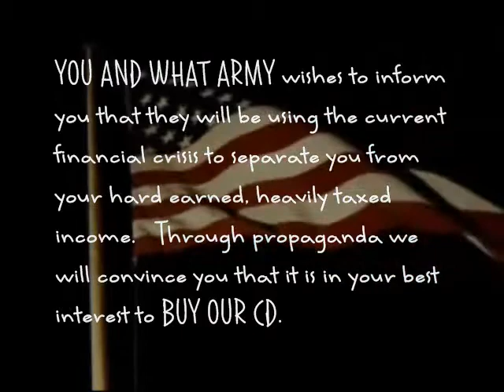YOU AND WHAT ARMY - CD TEASER (PROPAGANDA)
This is a 3 song teaser for our new album, that we plan to unleash on the masses, er...um...i mean, have available for all of you to enjoy in the very near future.  Let's say sometime in the summer of 2009.

This short promo spot includes clips from 3 songs from the upcoming CD:
Harvest Of Eden
List

If you'd like to hear a full length version of Harvest Of Eden, please check out

Please, do not let this current crisis go to waste.  Save your federal reserve notes, so that you can help stimulate the economy by trading them (or their electronic equivalent) for one of our CDs.  Do your part and together we can prosper.

"All this was inspired by the principle--which is quite true in itself--that in the big lie there is always a certain force of credibility; because the broad masses of a nation are always more easily corrupted in the deeper strata of their emotional nature than consciously or voluntarily; and thus in the primitive simplicity of their minds they more readily fall victims to the big lie than the small lie, since they themselves often tell small lies in little matters but would be ashamed to resort to large-scale falsehoods. It would never come into their heads to fabricate colossal untruths, and they would not believe that others could have the impudence to distort the truth so infamously. Even though the facts which prove this to be so may be brought clearly to their minds, they will still doubt and waver and will continue to think that there may be some other explanation."  - Adolf Hitler